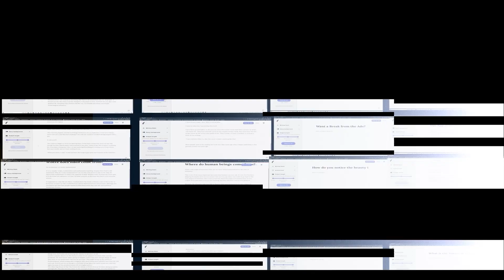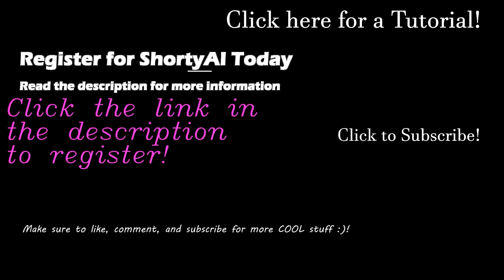Two AIs Discuss How you can Swing Elections Using Cyber Warfare. (GPT-3)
In this video two AIs discuss the implications of information technologies to control and swing elections. What will the singularity bring to our society?